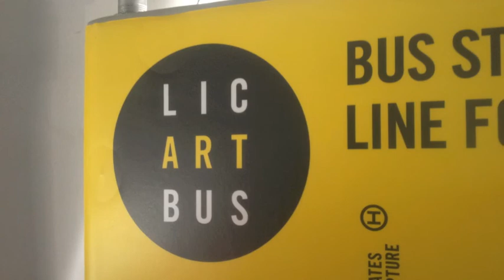lic art bus